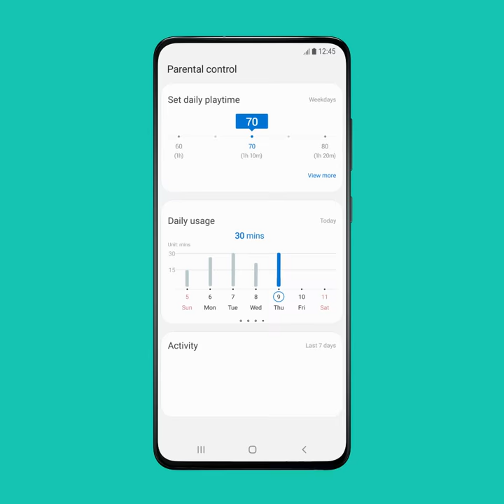Samsung - Play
Learning should never stop. Discover fun ways to help your kids learn through play at home with Samsung Kids